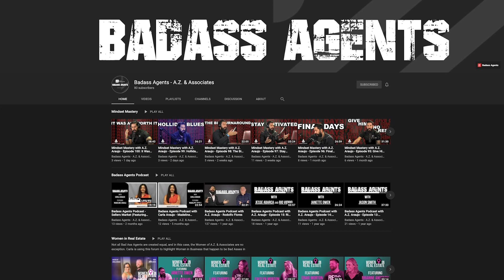Mindset Mastery with A.Z. Araujo - Episode 205: Break Me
Follow A.Z. Araujo on: Instagram @azaraujo1